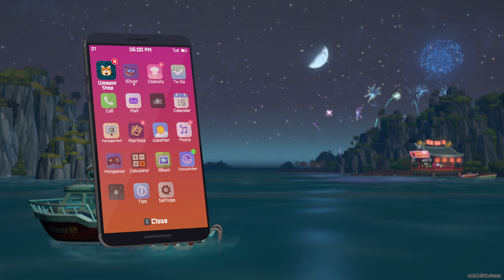Dave the Diver Ep6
Taking a look at Dave the diver